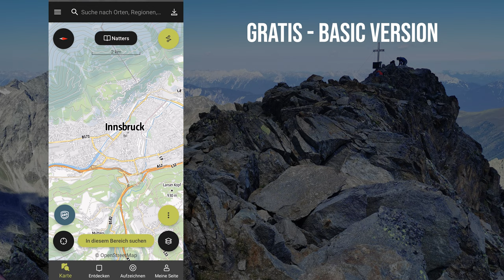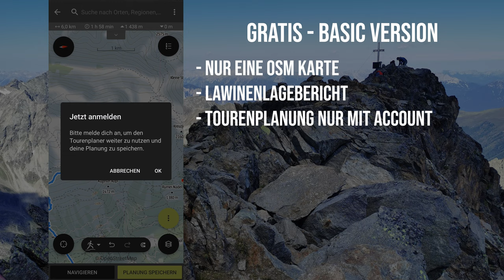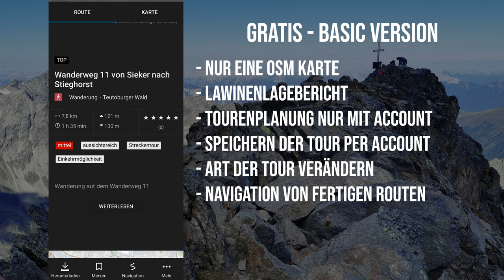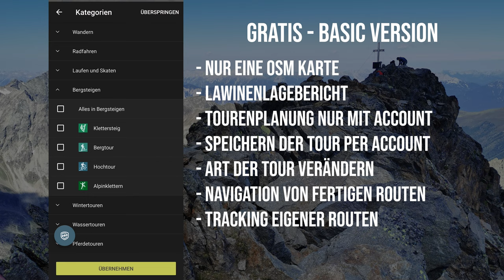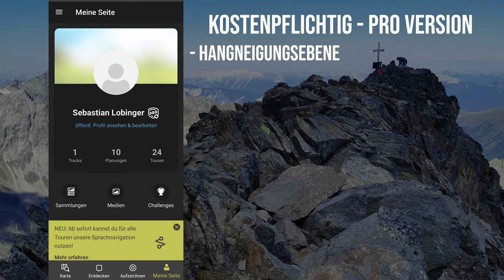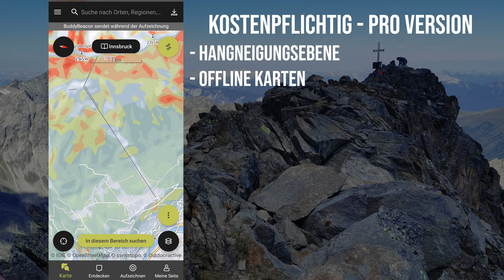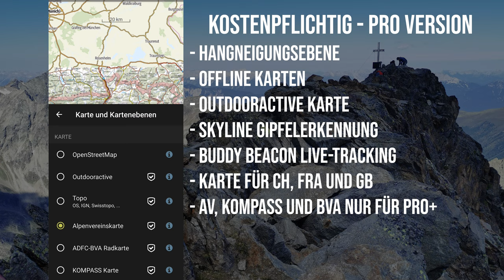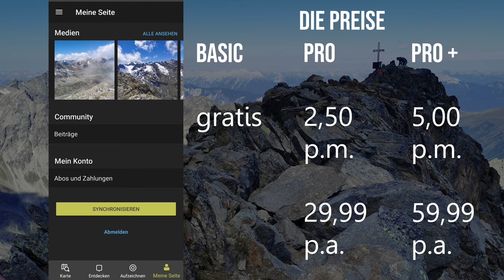OUTDOORACTIVE APP - Review | Apps fürs Wandern und Bergsteigen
Die OutdoorActive App zählt zu den beliebtesten Apps ihrer Art. Doch was kann sie und wie viel kostet der Spaß? Das finden wir heraus!

Weitere Informationen zum Video:
OutdoorActive bietet einen gigantischen Funktionsumfang. Jedoch gilt es für diesen auch viel Geld zu bezahlen, zumindest wenn man den Preis mit der Konkurrenz vergleicht. Außerdem bietet OutdoorActive viele Funktionen, die andere Bezahlmodelle bei anderen Apps nicht bieten können, wie zum Beispiel BuddyBeacon oder Skyline.

🔧 Meine Ausrüstung 🔧

Schuhe

Rucksäcke

Technisches